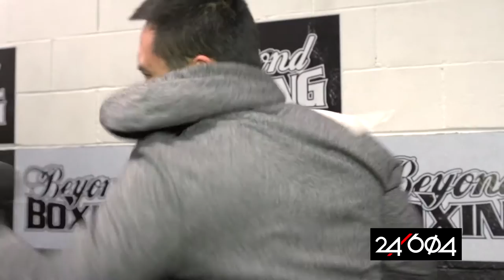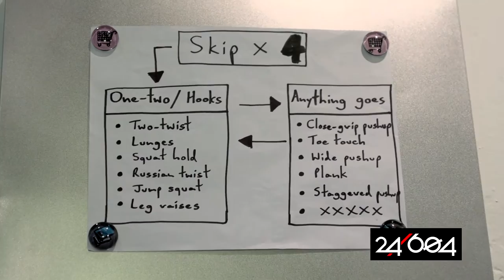Promo Video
Promotional video from March 2015. Beyond Boxing offers boutique boxing and fitness training in an intimate, friendly, and non-threatening environment. Group classes, personal training, and open gym times are offered seven days a week.

5552 Hastings Street
Burnaby, BC V5B 1R3